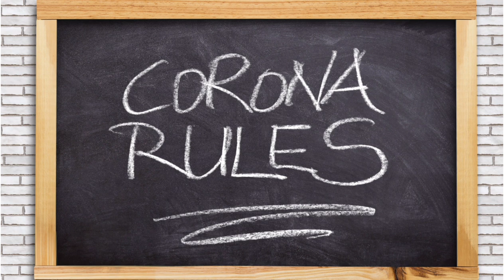സ്കൂളുകൾ 156 പേർക്ക് കൂടി രോഗം | അതീവ ജാഗ്രത | latest news in kerala | latest news in malayalm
സ്കൂളുകൾ 156 പേർക്ക് കൂടി രോഗം | അതീവ ജാഗ്രത
kerala education news today
today education news in kerala
latest news in malayalam
kerala exam news
kerala breaking news
kerala school news update